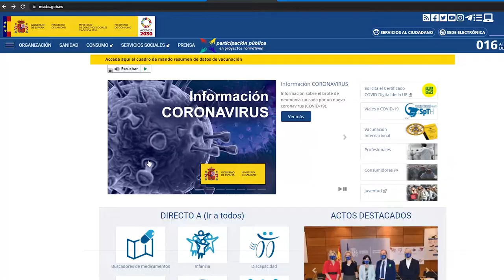¿En qué consiste el Pasaporte Covid? | Cecova TV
Se trata de un documento que verifica la inoculación de las dos dosis de la vacuna contra la Covid- 19 (una en el caso de Janssen) y que da entrada a los países europeos a los que se quiera viajar sin necesidad de PCR o cuarentena.
El Presidente de la Asociación Nacional de Enfermería y Vacunas y Secretario de la Asociación Española de Vacunología, José Antonio Forcada, explica las claves y el funcionamiento de este documento.